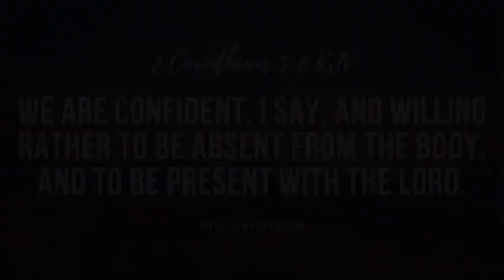MINI VLOG - TOXIC PEOPLE - 081523 TTV2062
¹

I like Apple Jacks.